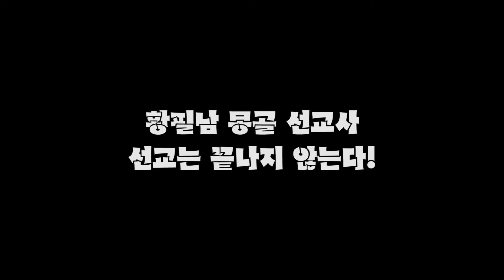황필남 선교사 인터뷰 선교는 끝나지 않는다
프레션선교회